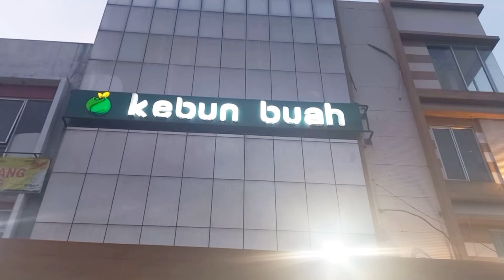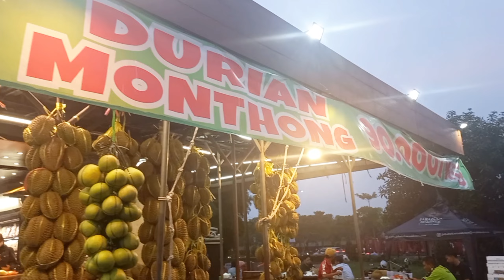KEBUN BUAH DURIAN MONTHONG 90.000/kg